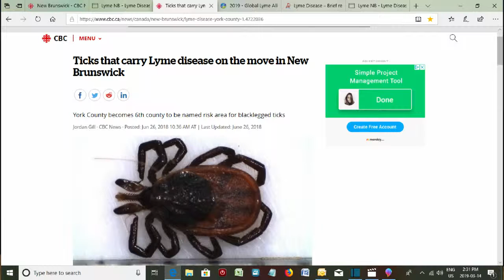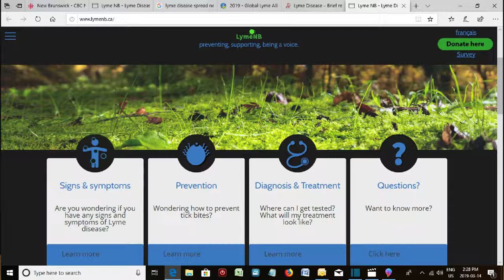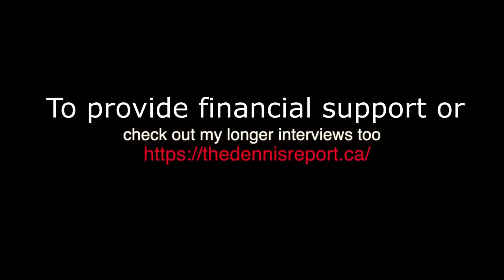As I See It Lyme Disease, Ticks and your health (Must see!)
Ticks have been declared the largest cause of the spread of Lyme disease